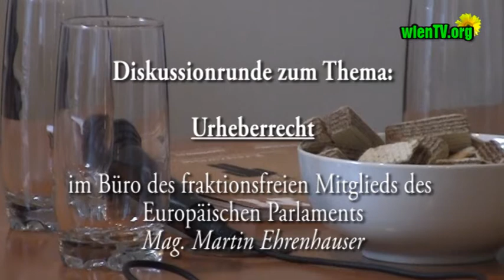Diskussionsrunde zum Thema "Urheberrecht" bei Martin Ehrenhauser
Zu Gast waren:

Markus Stoff, Initiative für Netzfreiheit (IFNF)
Franz Medwenitsch, Verband der Österreichischen Musikwirtschaft (ifpi)
Michael Bauer, Verein der Internet-Benutzer Österreichs (Vibe!at)
Ferdinand Morawetz, Verein Anti-Piraterie der Film- und Videobranche (VAP)

Moderation: Martin Ehrenhauser (fraktionsfreier EU-Abgeordneter)